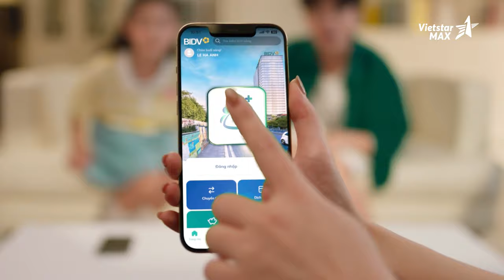Dịch vụ sản xuất video quảng cáo 3D - BIDV Smart Kids 15s | phim quảng cáo | phim doanh nghiệp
Trong TVC quảng cáo 3D của dịch vụ BIDV Smart Kids, hình ảnh con vật mascot 3D đã được sử dụng một cách tinh tế để ẩn dụ các chức năng độc đáo của dịch vụ. Với một cử chỉ nhẹ nhàng, nhân vật 3D mang trên mình biểu tượng của BIDV, tạo nên một sự kết hợp tuyệt vời.

Như một người bạn đồng hành, con vật mascot 3D không chỉ là biểu tượng của BIDV mà còn là sự gắn kết và hỗ trợ cho sự phát triển thông qua giáo dục tương tác."

Lĩnh vực chính:
1️⃣..  Sản xuất TVC quảng cáo
2️⃣..  Sản xuất phim Viral video marketing
3️⃣..  Sản xuất phim doanh nghiệp